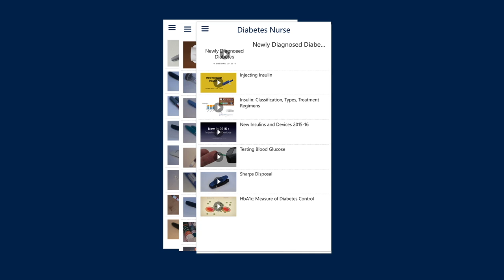Ad App HD 720p